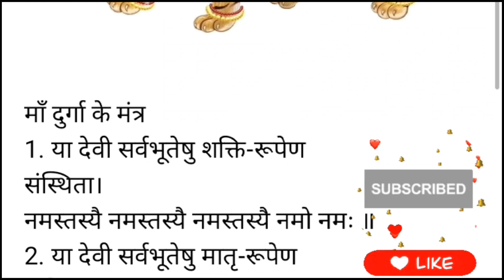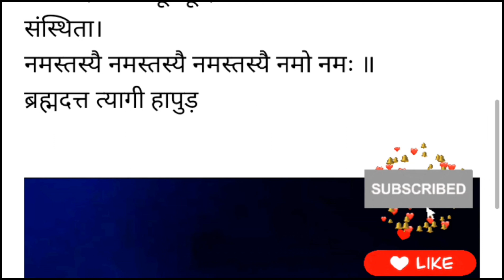Laxmi_Durga_Saraswati Mantra ।।त्रिदेवियों के शक्ति बीज मंत्र 💥।। Mantras Power ।।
Laxmi_Durga_Saraswati Mantra ।।त्रिदेवियों के शक्ति बीज मंत्र 💥।। Mantras Power ।।youtube

 महालक्ष्मी
मंत्र
1. ॐ ह्रीं श्रीं
लक्ष्मीभयो
नमः ॥
2. ॐ श्रीं ह्रीं
श्रीं कमले
कमलालये
प्रसीद प्रसीद
ॐ श्रीं ह्रीं श्रीं
महालक्ष्मयै
नमः ॥
3. ॐ श्री
महालक्ष्म्यै च
विद्महे विष्णु
पत्न्यै च
धीमहि तन्नो
लक्ष्मी
प्रचोदयात्
ॐ ॥
ब्रह्मदत्त त्यागी
हापुड़
 दुर्गा के मंत्र
1. या देवी सर्वभूतेषु शक्ति-रूपेण
संस्थिता।
नमस्तस्यै नमस्तस्यै नमस्तस्यै नमो नमः ॥
2. या देवी सर्वभूतेषु मातृ-रूपेण
संस्थिता।
3. या देवी सर्वभूतेषु चेतनेत्यभिधीयते ।
4. या देवी सर्वभूतेषू कान्ति रूपेण
संस्थिता।
5. या देवी सर्वभूतेषू जाति रूपेण
संस्थिता ।
6. या देवी सर्वभूतेषु दया-रूपेण
संस्थिता ।
7. या देवी सर्वभूतेषु शांति-रूपेण
संस्थिता।
8. या देवी सर्वभूतेषू क्षान्ति रूपेण
संस्थिता।
ब्रह्मदत्त त्यागी हापुड़
श्री सरस्वती मंत्र
1. ऐं॥
2. ऐं लूं।
3. ऐं रुं स्वों ॥
4. वद वद वाग्वादिनी
स्वाहा ॥
5. ॐ ऐं नमः ॥
6. ॐ ऐं क्लीं सौः ॥
7. ॐ ऐं महासरस्वत्यै
नमः ॥
8. ॐ ऐं ह्रीं श्रीं वाग्देव्यै
सरस्वत्यै नमः ॥
9. ॐ अर्हं मुख कमल
वासिनी पापात्म
क्षयम्कारी
वद वद वाग्वादिनी
सरस्वती ऐं ह्रीं नमः स्वाहा ॥
10. या देवी सर्वभूतेषु
विद्यारूपेण संस्थिता ।
नमस्तस्यै नमस्तस्यै
नमस्तस्यै नमो नमः ॥
11. ॐ ऐं वाग्देव्यै विद्महे
कामराजाय धीमहि। तन्नो
देवी प्रचोदयात् ॥
ब्रह्मदत्त त्यागी हापुड़।।

your Quires 🔥 👇

tridevi theme song tridevi song from jag janani maa vaishno devi
tridevi theme song from jag janani maa vaishno devi

mahalaxmi mantra
mahalaxmi aarti
mahalaxmi ashtakam
mahalaxmi stotram
mahalaxmi song
mahalaxmi vrat katha
mahalaxmi decoration
mahalaxmi ki katha
mahalaxmi ke gane
Gayatri mantra ke tantrik prayog
Gayatri mantra kaise siddh hota hai
Gayatri mantra kis bhagwan ka mantra hai
Gayatri mantra kiska mantra hai
sukh samridhi
sukh samridhi ke liye
sukh shanti ke upay
sukh samridhi mantra
sukh samridhi in hindi
sukh samridhi ke upay